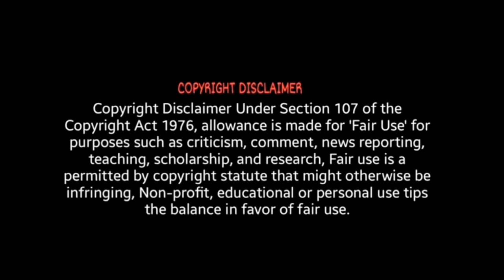Uyir Urugudhey Song Promo - Reaction | Chiyaan Vikram | Cobra | A R Rahman | Tamil | ODY